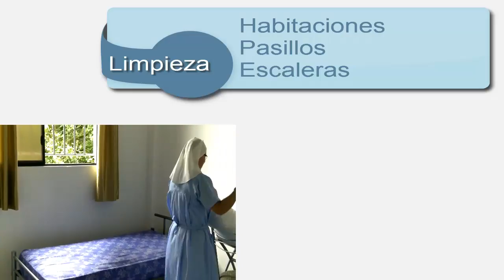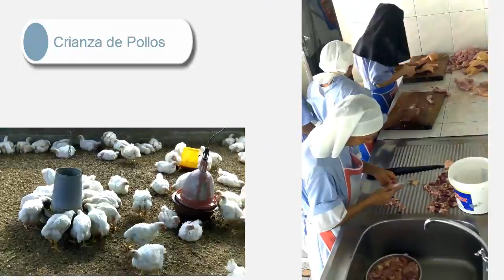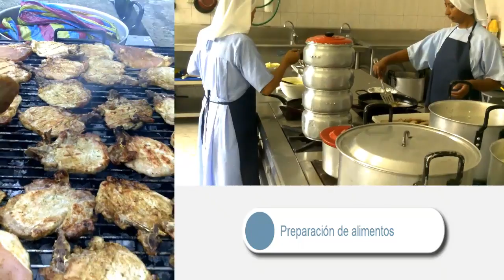Clarisas Montalvo 2017